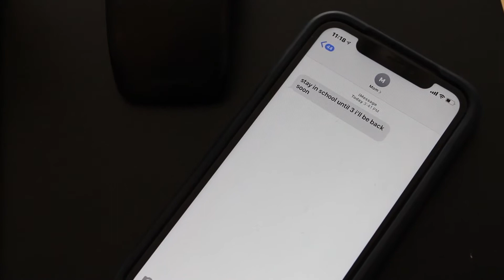Film II Short Film created in Fall 2020 by Lucia Thompson - Decision Film